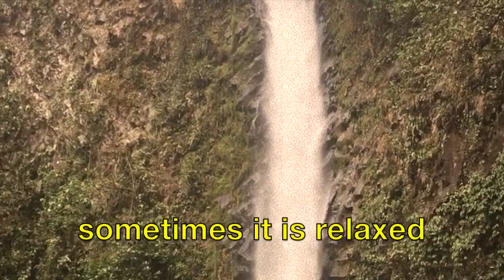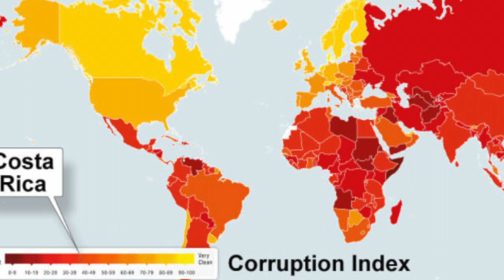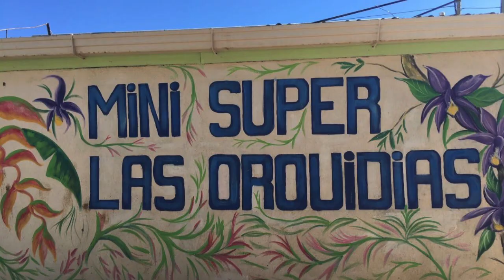Pura Vida Documentary- Costa Rica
My documentary is inspired by a basic idiosyncrasy of Costa Rica. The expression is known as Pura Vida, which literally translates to “Pure Life.” During my trip in March 2017, I explored the meaning of the saying in the locals’ lives, how it affected their work, and what they believe is true or not that is inferred about the saying.

I learned that the saying is frequently used too often and can mask the real problems that the country is facing. It can also mean that they are happy and will use it literally to convey a true feeling. It is part of their warm culture to be relaxed and not too stressed out about anything that concerns them. But this can be a problem when taking action with pressuring issues like corruption and political power, the economy, and the environment.

I left Costa Rica with a new insight on “pura vida”, and now understand that a simple saying can mean so much. It can truly express a culture and how they view their everyday lifestyle, but can also mask and undermine the real and a harsh reality which contrasts to the simple fantasy mentality of “everything is fine”. My experience made me more aware of the sayings and terms people use, and to be aware of when to take them seriously or not. The Global Studies Program offered a fantastic trip that I took part of and prepared me to take meaningful footage, interviews, and photos of my trip to get answers in a way that is revealing. It offered insight into another culture different from our own.

- Rainey Scarborough '18 - Global Scholar- Darlington School